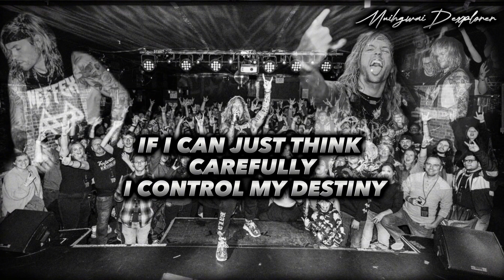NEFFEX-MANIFEST IT || LYRICS